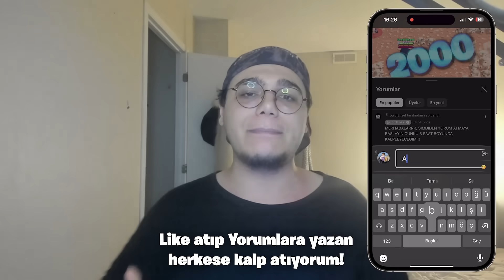KARAKTERLERİNİN GERÇEK İSİMLERİ NE? Brawl Stars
Selam bu videoda brawl stars da farklı dilleri seçtiğimiz zaman çıkan farklı karakter isimlerinin anlamını inceliyoruz ve değerlendiriyoruz. sizce neden farklı dillerde farklı isimler yazıyor olabilir. video sadece edgar özelinde değildir. Komik ve eğlenceli brawl stars video oldu, iyi seyirler.